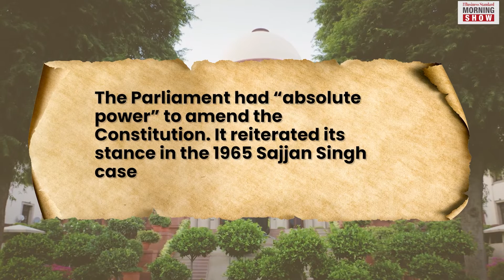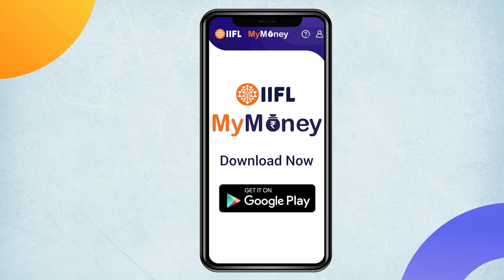What is the Basic Structure Doctrine? Indian Constitution | Business Standard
Vice-President Jagdeep Dhankar questioned the Kesavananda Bharati case verdict, saying it set a wrong precedent. The SC in the 1973 case laid down ‘the basic structure of the Constitution’ doctrine